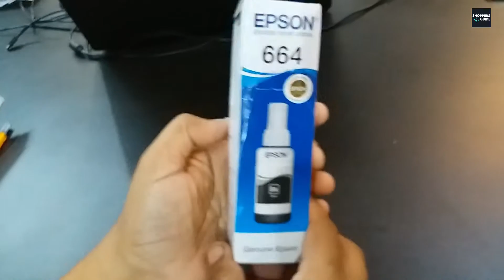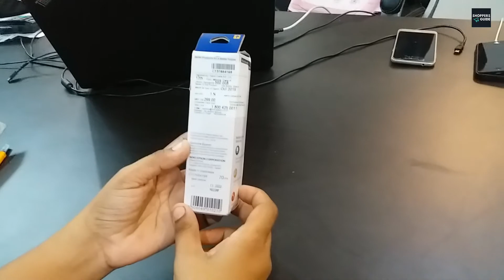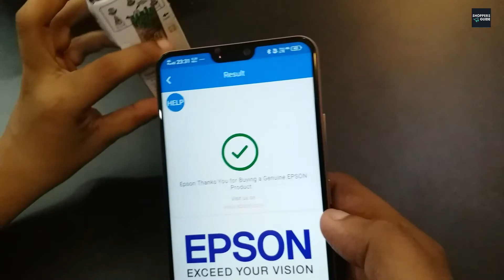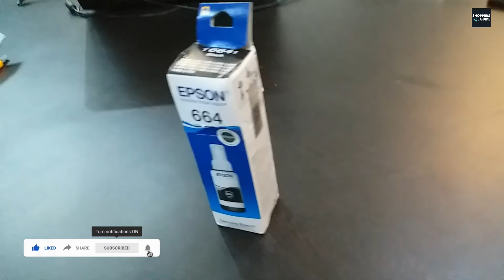Epson genuine ink Review, Buy Epson original ink and verify genuine / original ink cartridge.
Epson genuine ink Review and Unboxing, How to Buy Epson original ink and how to verify genuine / original ink cartridge.

Epson Ink Bottle (T6641-B, T6642-C, T6643-M, T6644-Y) - Combo of 4, 70 Ml Each

Product Description -
The T6441 Genuine Epson Black is a dye-based ink specially formulated to deliver outstanding depth and darkness when used in Epson InkTank printers. As with all Epson Original Ink Refills, the T6641 offers worry-free use and ensures the longevity of your printer’s life. Ideal for document printing, an Epson Black refill ink bottle can print up to 6,000 or 4,500 pages, when used with the Epson M and L series printers respectively.

Compatible with L130/ L220/ L310/ L360/ L365/ L380/ L385/ L405/ L455/ L485/ L550/ L555/ L565/ L605/ L655/ L1300/ L1455/ L110/ L210/ L220/ L300/ L350/ L355/ L365/ L385/ L455/ L485/ L550/ L555/ L655/ L800, Printers

Uniqolabel Verification App Link -

00:00 Introduction
00:10 Unboxing Epson Black genuine ink
00:48 How to verify genuine ink ?
02:57 Why Genuine ink essential ?
03:29 Where to buy genuine ink ?

About Channel -
Welcome to Shoppers guide YouTube channel, Here we do shopping, unboxing and reviews for everyday products.